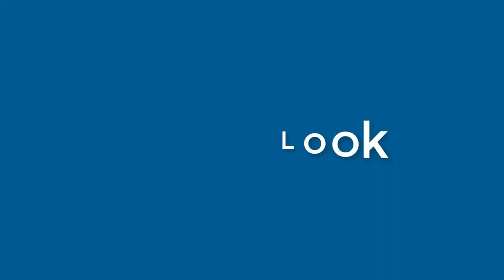Karen Walton - appearance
Name Look - Karen Walton - appearance. In this video we present "Karen Walton" name look and feel in various scenarios. You can check Amazon offer on Karen Walton
This video will cover:
How does "Karen Walton" look as a personal letterhead?
How does "Karen Walton" look on a business card?
How does "Karen Walton" look on a computer/laptop screen?
How does "Karen Walton" look with different background colors?
How does "Karen Walton" look with various fonts?